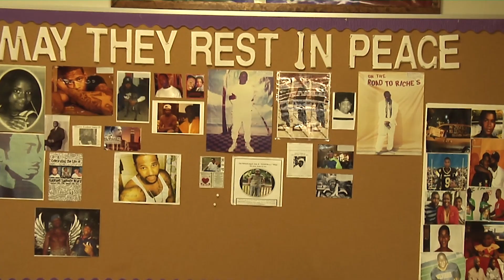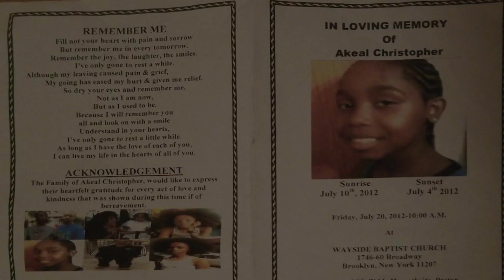Killing Beef Official Trailer